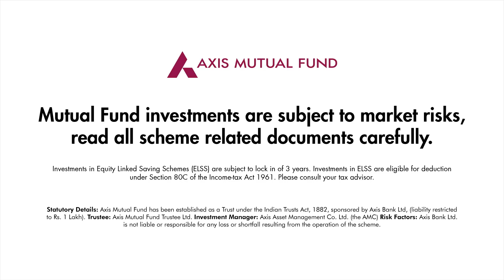TaxFever - Tax Fever Investigation (Tax Saving ELSS) | Axis MF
Why become the victim of tax payment like the Malhotras when you can invest in a tax saving scheme like ELSS and save money? Click on the link to find out more on ELSS

- ELSS fund is an open ended equity linked saving scheme with a statutory lock-in of 3 years and tax benefit
- The fund generates income and long-term capital appreciation from a diversified portfolio of predominantly equity and equity-related securities
- ELSS is the only mutual fund scheme which comes under Section 80C of the Indian Income Tax Act, 1961.
- You can invest up to. Rs. 1.5 lakhs per fiscal year in ELSS and claim a tax deduction of Rs.46,800
- ELSS comes with a three year lock-in which is shortest among tax saving instruments

How do I invest in SIP or Lump Sum?
- The answer is either. For example, if you want to invest 1.5 lakhs in ELSS, you can either do so in one go or else do a SIP of Rs.12,500 per month to avail tax benefit during a particular financial year.
- A SIP is a hassle-free way to invest your money in equity mutual funds. The minimum investment amount in ELSS, for SIP or Lumpsum, is just Rs. 500

Visit the Axis Mutual Fund Website or install our APP to learn more about mutual fund investments.